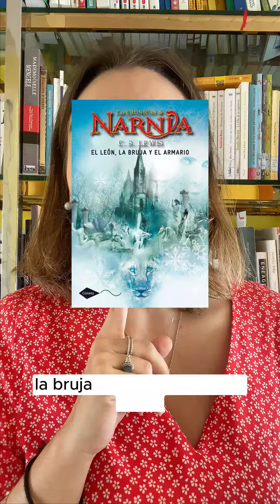BookList | Lista de los libros mas vendido P.1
¡¡ENLACES IMPORTANTES!!

¡¡Gracias lector voraz!!